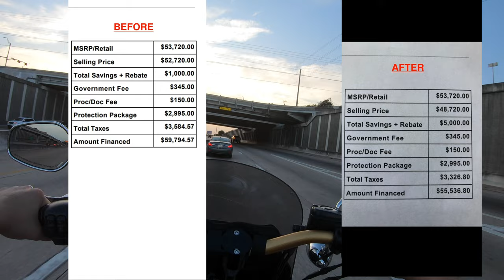Trying To Buy A 2022 Ford F-150 | Dealer Price Gouge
This is my experience buying an F150 from Russell and Smith Ford in Houston, TX. Just another dealership screwing over customers and wrecking their own business. Take your business elsewhere and thank me later.
I have had MANY people tell me they bought their trucks for around 14k under MSRP back in 2019, 2018 etc. We are definitely in a different market today, but I have no problem waiting.